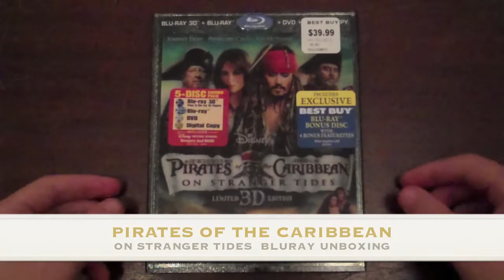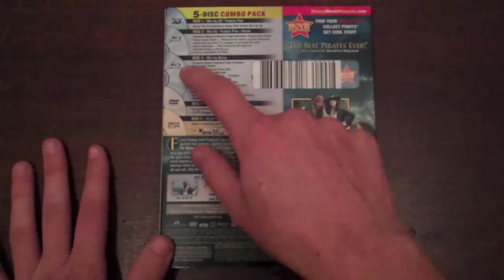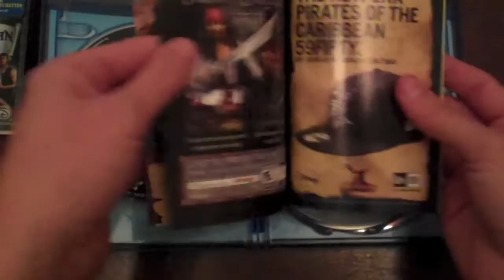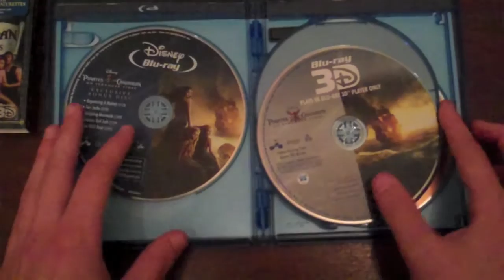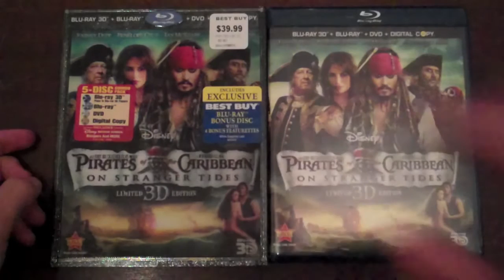Pirates of the caribbean on stranger tides.mov